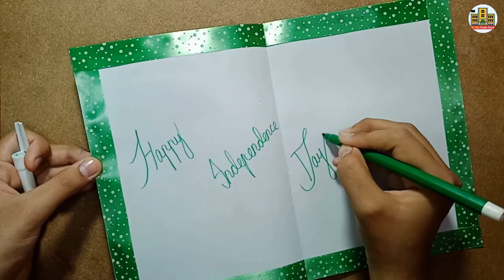How to make Independence day Card || 14 August Simple Card || Independence day special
hi guys !
in this video i will show you how to make special greeting card for independence day / independence day craft ideas / independence day project works / independence day craft ideas for school kids / independence day pop up greeting card / independence day card making ideas / independence day card drawing / independence day greeting cards

In this video i will show you how to make Happy independence day card for 2021